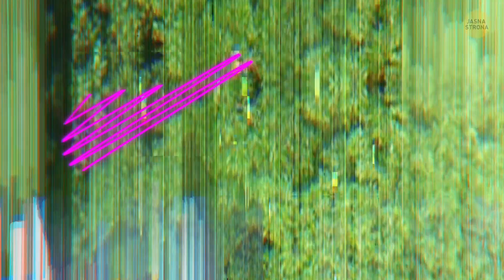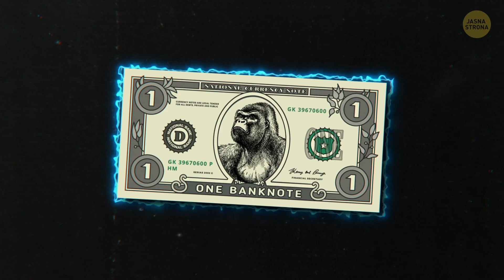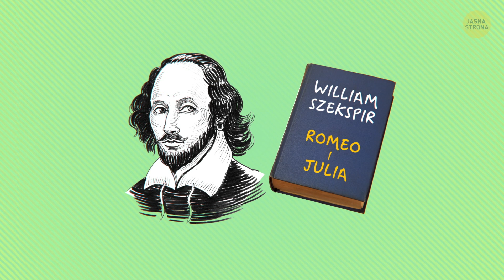Co by było, gdybyśmy wrócili do stadium małp?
Teoria ewolucji opiera się na idei mutacji. Naukowcy szacują, że ewolucja z organizmu jednokomórkowego do obecnego stanu zajęła nam około 3,5 miliarda lat. Jeśli to prawda, oznacza to, że mutujemy i ewoluujemy nawet dziś, co prowadzi do wniosku, że nasza ewolucja może pójść w dowolnym kierunku. Może rozwinęlibyśmy skrzydła? Albo przezroczystość?

Co by się jednak stało, gdyby powróciły niektóre z naszych starszych genów? Czy moglibyśmy de-ewoluować do małpo-podobnej formy życia albo do wspólnego przodka wszystkich ssaków z rzędu naczelnych? Co by było, gdybyśmy któregoś dnia obudzili się rano i po spojrzeniu w lustro, zobaczylibyśmy wpatrujące się w nas brakujące ogniwo ewolucji?

CZAS:

Czy de-ewolucja jest w ogóle możliwa? 0:55

To byłoby dobre dla naszej planety 1:30

Nowe wyzwania dla technologii 2:30

Zmiany w przemyśle odzieżowym 3:00

Zmierzch przemysłu kempingowego 4:55

Nowe podejście do pieniędzy 5:35

Zmiany w rozmiarach ust i mowy 7:08

Super siła i nowe dyscypliny sportu 8:27

Wciąż stworzenia społeczne 9:34